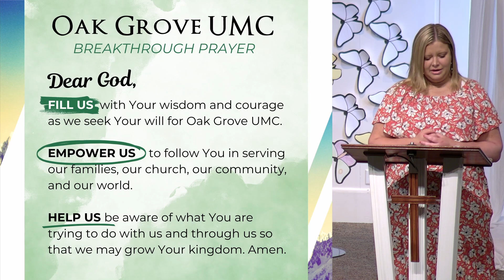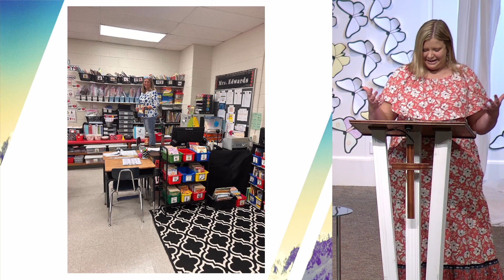"Freeing Jesus - Teacher" Guest sermon by Mandy Midgett. John 13:12-17 (NIV) (April 14, 2024)